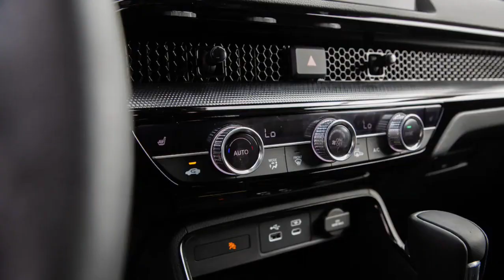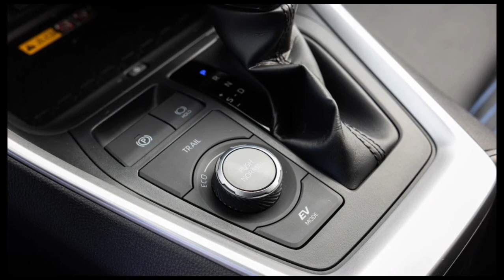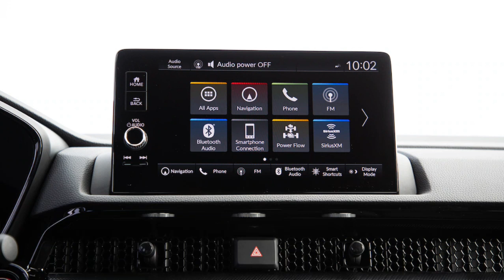2023 Honda CR-V Hybrid vs. Toyota RAV4 Hybrid Comparison Test: Practical Considerations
Hello.  In our channel, you can be aware of different, newest cars.  You can get more information.  I hope you will enjoy our videos and be satisfied.

Bonjour.  Dans notre chaîne, vous pouvez être au courant des différentes voitures les plus récentes.  Vous pouvez obtenir plus d'informations.  J'espère que vous apprécierez nos vidéos et que vous serez satisfait.

Hallo.  I vår kanal kan du være oppmerksom på forskjellige, nyeste biler.  Du kan få mer informasjon.  Jeg håper du vil like videoene våre og være fornøyd.  Takk for at du så på.

Hallo.  In unserem Kanal können Sie sich über verschiedene, neueste Autos informieren.  Sie können weitere Informationen erhalten.  Ich hoffe, Sie werden unsere Videos genießen und zufrieden sein.